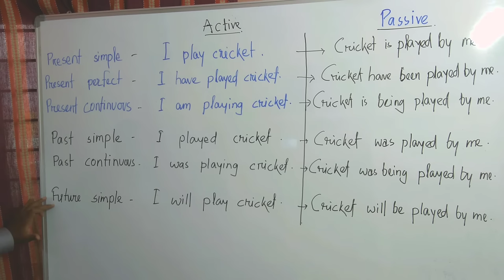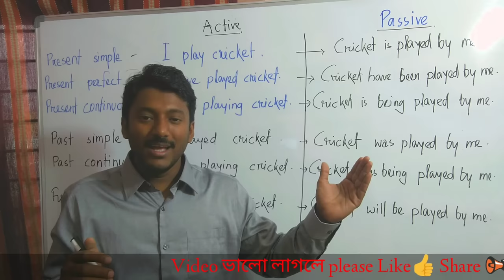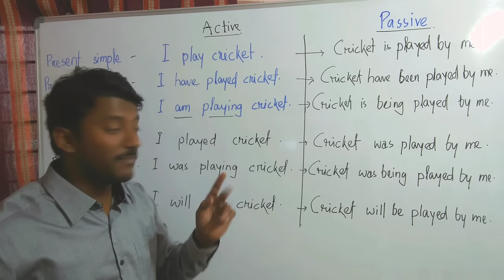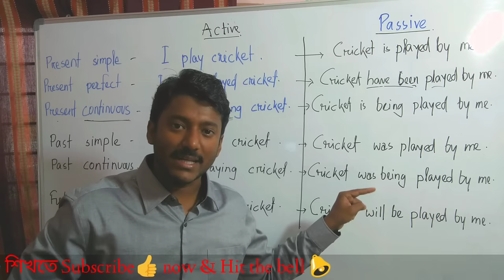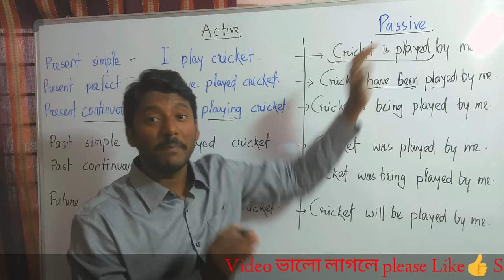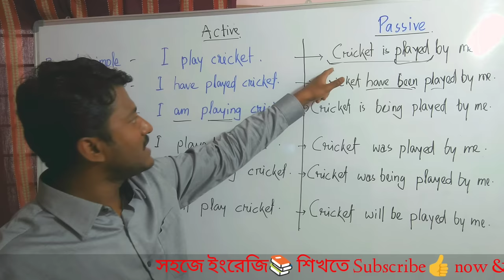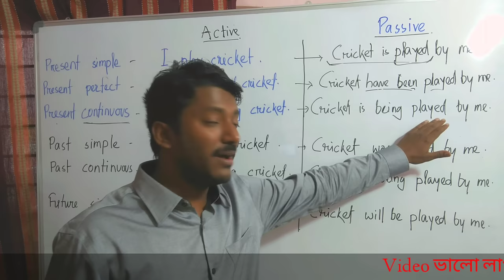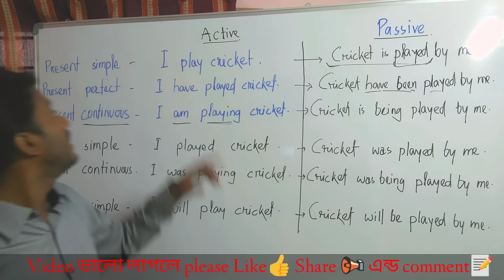passive voice কি? এটা না জানলে কোনোদিনও ইংরেজি শেখা সম্বভ নয়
In this video you will learn importance of passive voice.
1. Learn to use modal verbs to make easy sentences.
2. Learn parts of speech- adverb adjective and preposition very thoroughly.
3. Read more and more simple story book.
4. Learn tense and follow the videos of dadar ischool